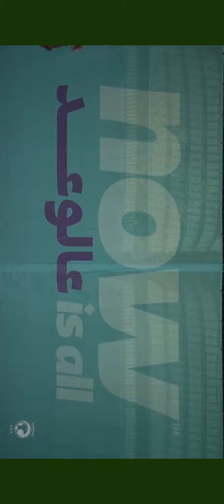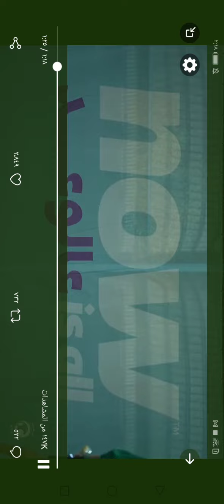نواصل العمل بجد